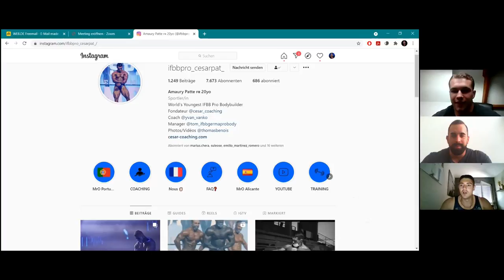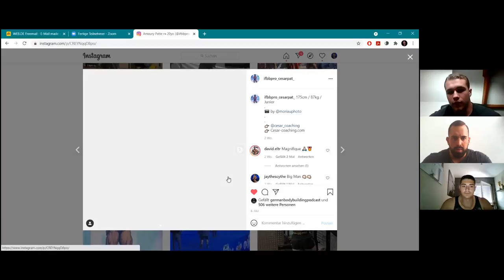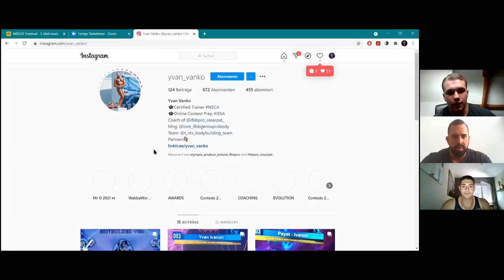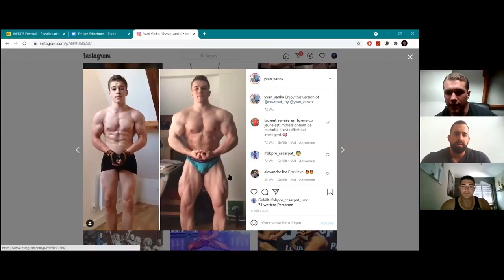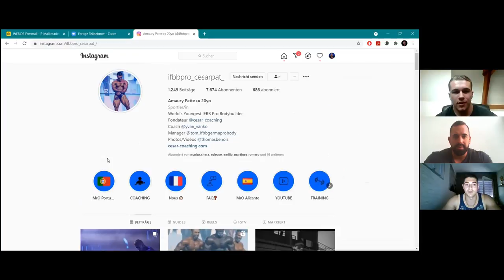THE JAY & JOE PODCAST | EP 6-AMAURY PATTE IFBB PRO AT 20 YEARS OLD!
What is going on everyone! We are back again with another great guest for this podcast episode. We had the chance to speak with Amaury from Paris, France who is just 20 years old and won his IFBB Pro card this year in men's open bodybuilding. Hear his story on what it took to get there and his plans for the future competing as a pro. Will he go classic or grow into the 212? Check this episode out to find out!

Gym Pin-coachjoe
Trained By JP clothing-JOE
Meal Prep Ottawa- coachjoe